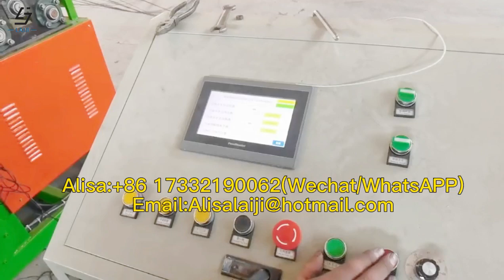Black Galvanized Welded Wire Mesh Panels Mesh Sheet Steel Wire Mesh Welding Machine for Construction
Black and Galvanized Welded Wire Mesh Panels Mesh Sheet Steel Wire Mesh Welding Machine for Construction.